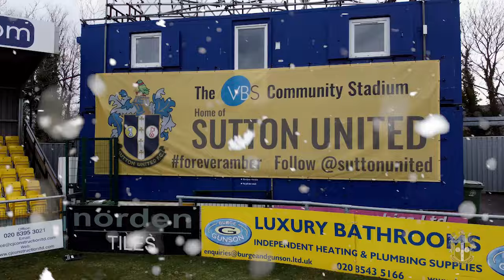POST MATCH Jason Goodliffe Gillingham 1 Sutton United 0 29/12/23 EFL2